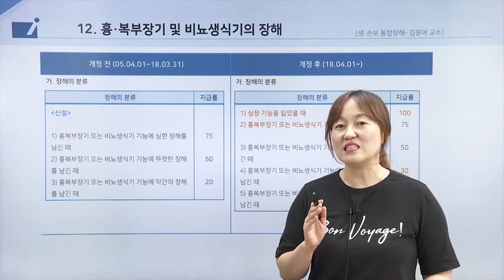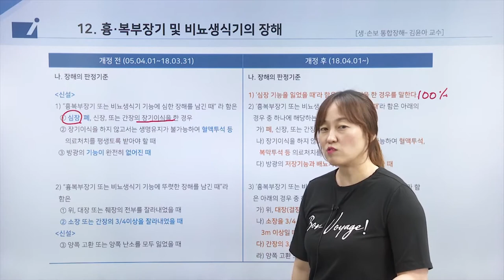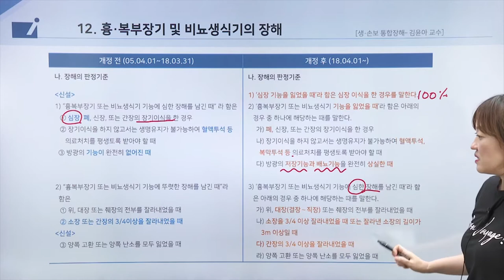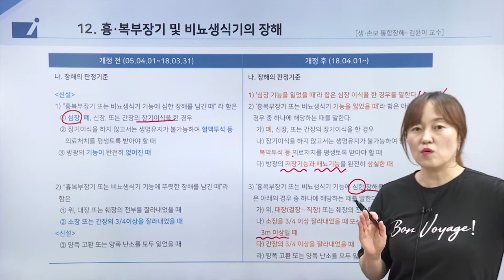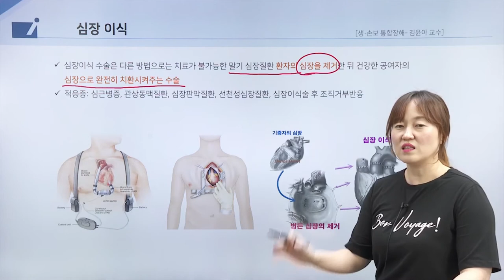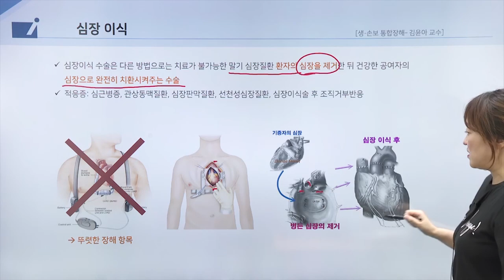보험의학 - 흉복구, 비뇨, 신경계 장해